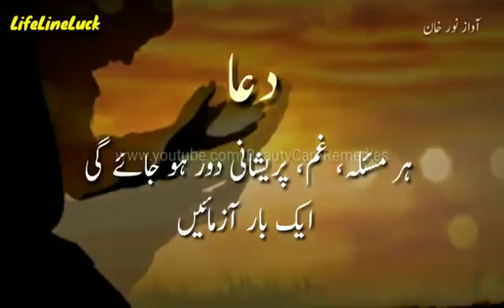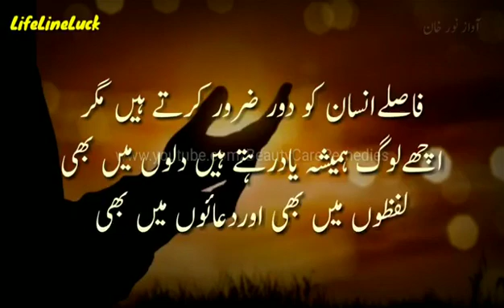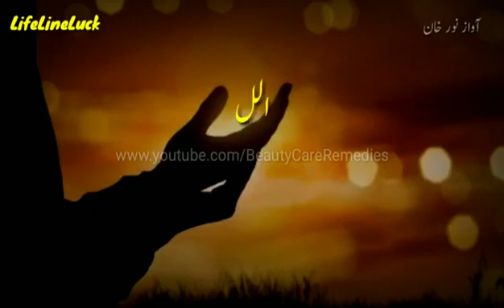Dua sirf dua